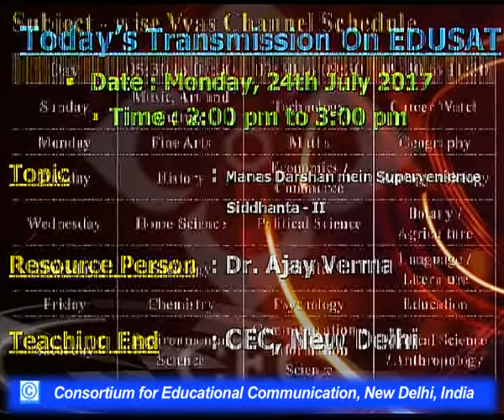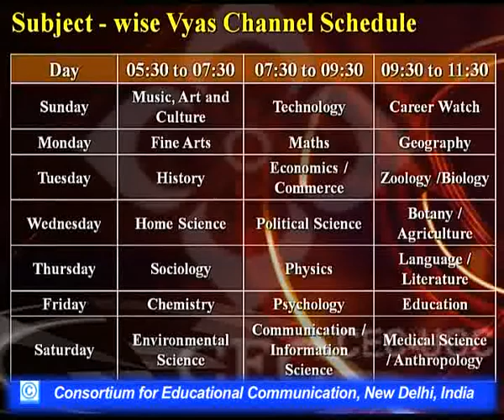Manas Darshan mein Supervenience Siddhanta - II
This Lecture talks about Manas Darshan mein Supervenience Siddhanta - II.